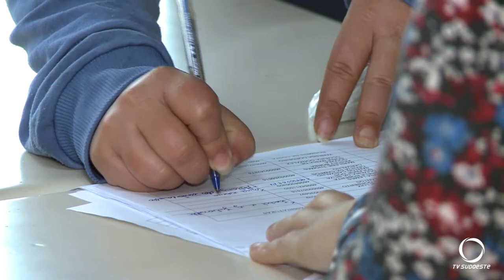Núcleo Regional de Educação distribui cestas a famílias carentes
Os alimentos são da merenda escolar que não estão sendo distribuídos devido a pandemia que deixou as escolas sem aulas.